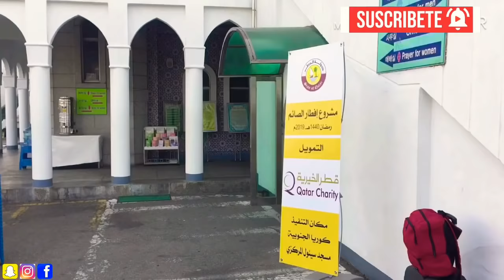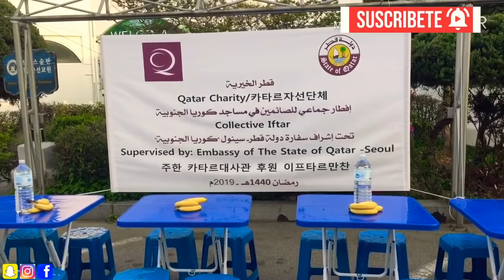🌙مائده الافطار في كوريا الجنوبيه في شهر رمضان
I'm on Instagram as amine_vlog_korea. Install the app to follow my photos and videos.